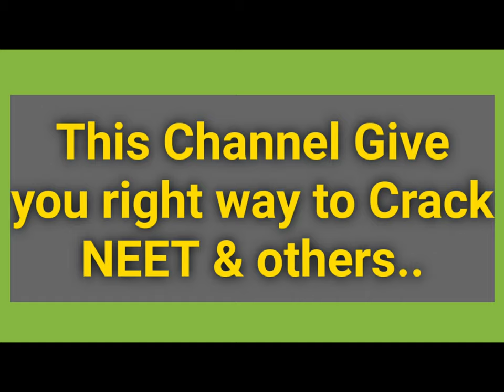introduction for my channel| NEET Kracker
This is the Channel for your NEET & others Exam Preparation..
See my Another Channel "BioPhysics Zone" for Class 12 ,11,10 & 9 Biology & Physics.